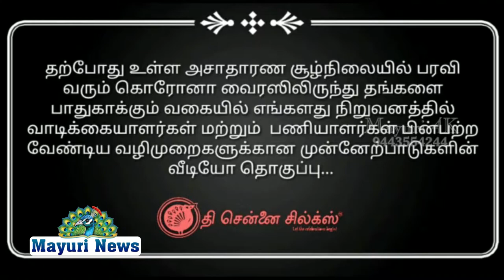தி சென்னை சில்க்ஸ் திருநெல்வேலி மற்றும் தூத்துக்குடி கிளைகளில் கொரோனா தடுப்பு நடவடிக்கைகள் தீவிரம்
MAYURITV MAYILOSAI THECHENNAISILKS தி சென்னை சில்க்ஸ் திருநெல்வேலி மற்றும் தூத்துக்குடி கிளைகளில் கொரோனா தடுப்பு நடவடிக்கைகள் தீவிரம்
தமிழக அரசு பெரிய ஜவுளி மற்றும் நகை கடைகளை இயக்க கடந்த 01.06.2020 முதல் அனுமதி வழங்கியிருந்தது. அதன்படி தமிழக அரசு கொரோன வைரஸ் பரவுவதை தடுக்க நிர்ணயித்துள்ள விதிமுறைகளின்படி தி சென்னை சில்க்ஸ் திருநெல்வேலி மற்றும் தூத்துக்குடி கிளைகளில் hand wash மூலம் கை கழுவுவதற்கான வசதிகள். hand sanitizer மூலம் சுத்தம் செய்வது வாடிக்கையாளர்களுக்கு முக கவசம் வழங்குதல் மற்றும் தனி மனித இடைவெளியுடன் பொருட்கள் வாங்க முன் ஏற்பாடு சிறப்பாக செய்துள்ளனர்